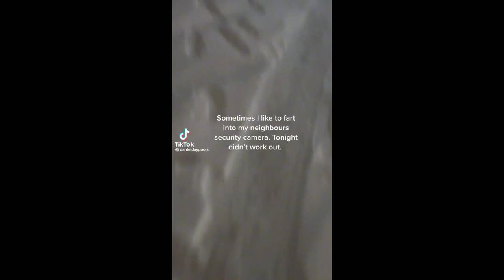the driveway farts and runs